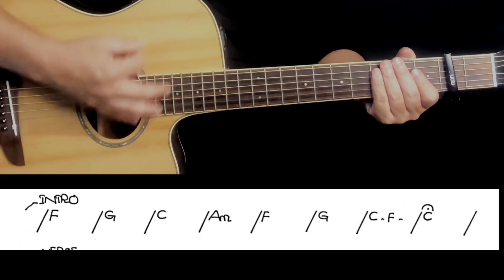အမေ့အိမ် ထူးအိမ်သင် အခြေခံ guitar tutorial အပိုင်း(၁)